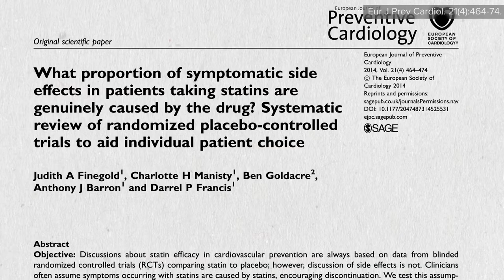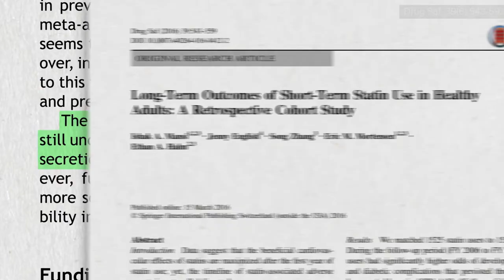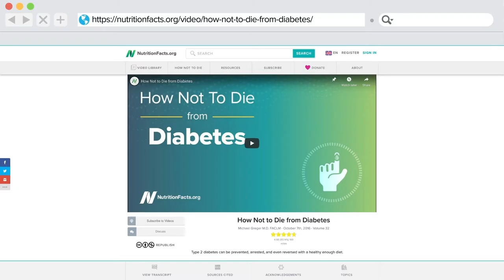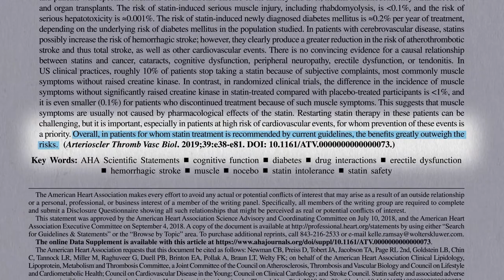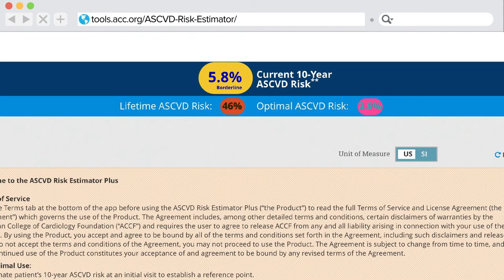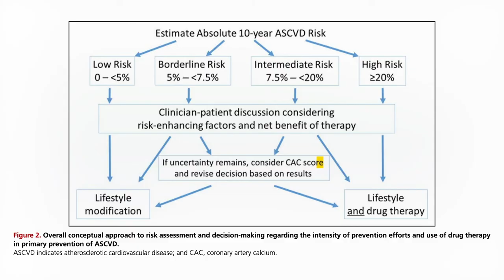Who Should Take Statins?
How can you calculate your own personal heart disease risk and use it to determine if you should start on a cholesterol-lowering statin drug?

All of these videos are available in a digital download of a webinar I did last year, which also includes the stent series.

The other videos I showed were How Not to Die from Diabetes and How Not to Die from Heart Disease

Have a question about this video? and someone on the NutritionFacts.org team will try to answer it.

Want to get a list of links to all the scientific sources used in this video? You’ll also find a transcript and acknowledgements for the video, my blog and speaking tour schedule, and an easy way to search (by translated language even) through our videos spanning more than 2,000 health topics.